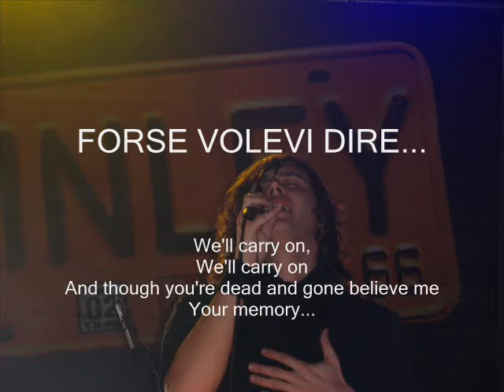PEDRETTI SHOW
STUPID VIDEO OF MARCO PEDRETTI (PEDRO) FINLEYS SINGER. O COME CAZZO SI DICE...